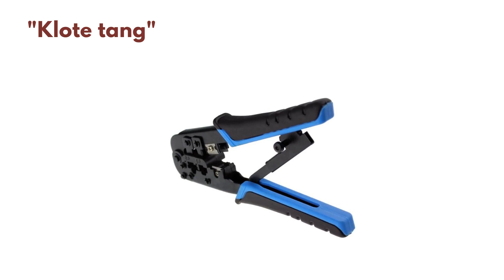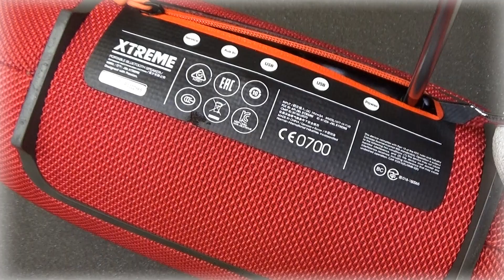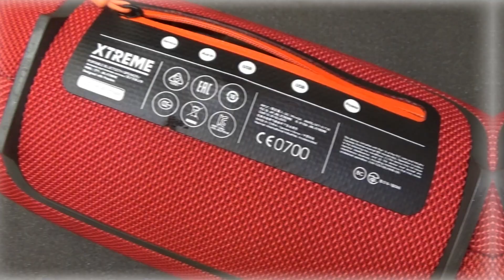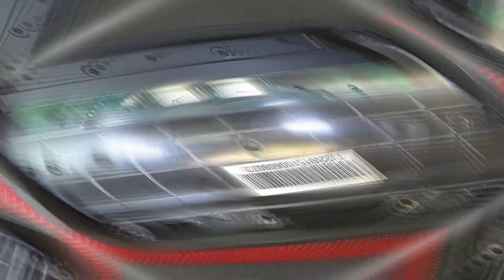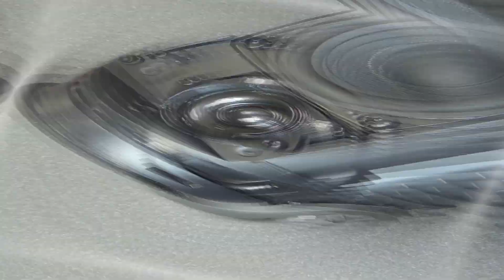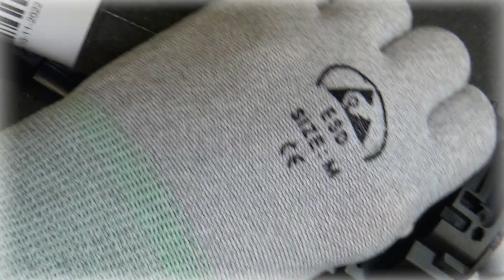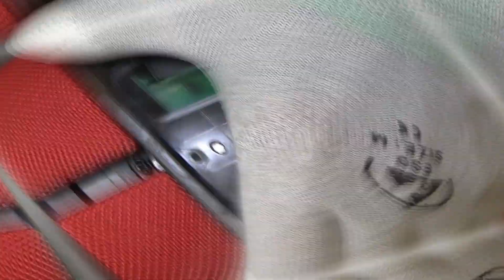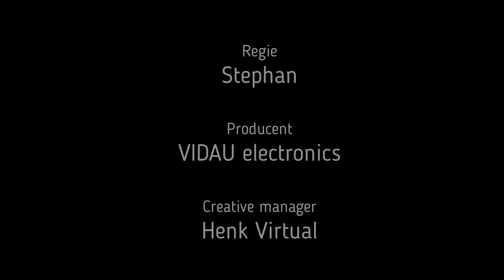Repair JBL Xtreme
In this video we are going to replace the battery of a JBL Xtreme wireless speaker.